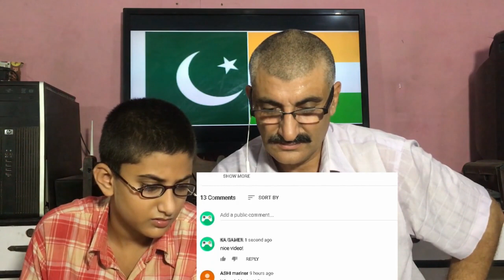Pakistani Father Son reacts to Pakistani Punjab VS Indian Punjab | Generation Edge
The gap of two generations and the transformation of life knowledge from old generation to younger one.

We're here to spread some peace and love in this toxic world filled with hate, war and politics. Join us in this experience to adapt this positive vision in your lifestyle.